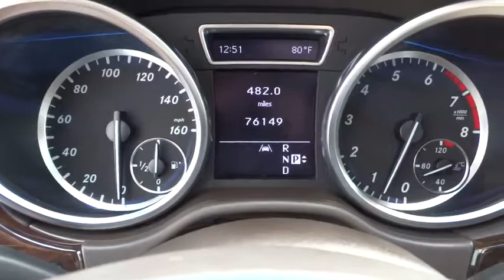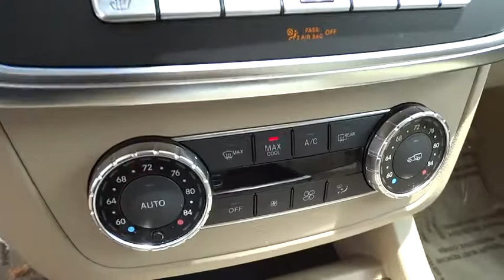2012 Mercedes-Benz M-Class Naperville, Aurora, Joliet, Downers Grove, Bolingbrook, IL 170714A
2012 Mercedes-Benz M-Class
2012 Mercedes-Benz M-Class ML 350 - Stock#: 170714A - VIN#: 4JGDA5HB8CA066792

2012 Mercedes-Benz M-Class ML350 4MATIC CARFAX One-Owner. Priced below KBB Fair Purchase Price!Awards:* 2012 IIHS Top Safety Pick ** NAVIGATION / GPS**, ** POWER SUNROOF / MOONROOF**, ** LEATHER **, 4MATIC, Almond Beige Leather, Navigation System.
HEATED REAR SEATS,PARKTRONIC W/ACTIVE PARKING ASSIST,ALMOND BEIGE  MB-TEX SEAT TRIM,HEATED MULTIFUNCTION STEERING WHEEL,PREMIUM 2 PKG  -inc: auto-dimming rearview mirror  pwr folding exterior mirrors w/memory  auto-dimming driver side exterior mirror  COMAND hard drive navigation system w/6-disc CD/DVD  harman/kardon Logic 7 surround sound system  iPod/MP3 media interface w/cable in glovebox  Gracenote media database  Zagat restaurant guide  enhanced voice control for audio/Bluetooth/navigation  driver seat memory  pwr steering column w/memory  KEYLESS-GO  heated/cooled cupholders  double sun visors  rearview camera  SIRIUS satellite radio w/SIRIUS XM real-time traffic service  multi color ambient lighting  115V pwr outlet (w/o 315 Pkg-inc: rear storage compartment),DIAMOND WHITE METALLIC,LANE TRACKING PKG  -inc: blind spot assist  lane keeping assist,4MATIC all-wheel drive,Pwr ventilated front & solid rear disc brakes,Tire pressure monitoring system